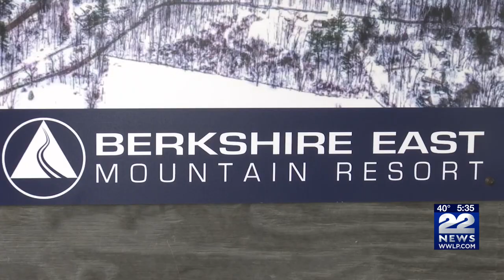Berkshire East looking for comeback this weekend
It's been a tough week for skiers with temperatures soaring well above freezing making coated ski-runs hard to find.